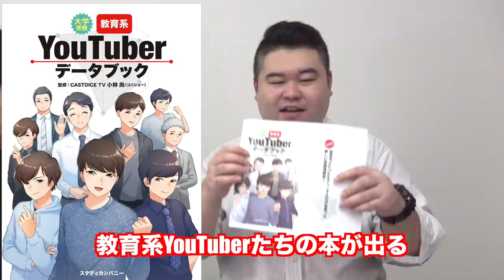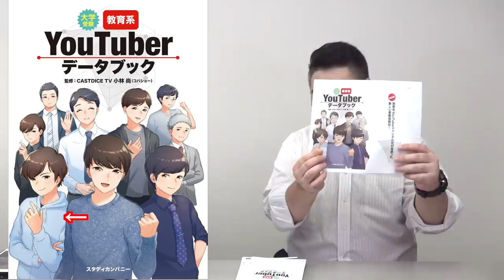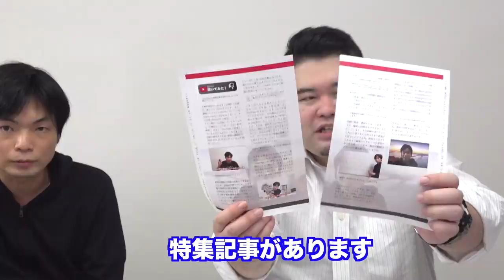【共演NGが一同に】大学受験 教育系YouTuberデータブックの中身を紹介！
大学受験 教育系YouTuberデータブック

共通テスト模試爆死！TAWASHIの英単語力をチェック！【本当に大丈夫？CASTDICEからの挑戦状】